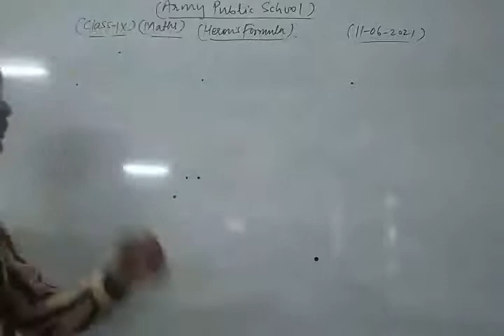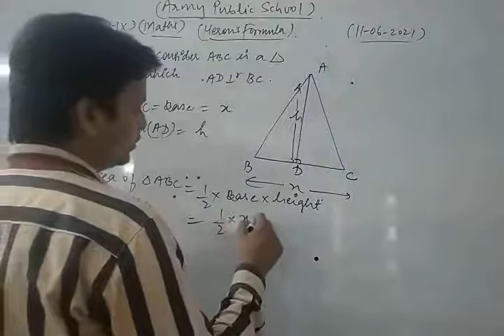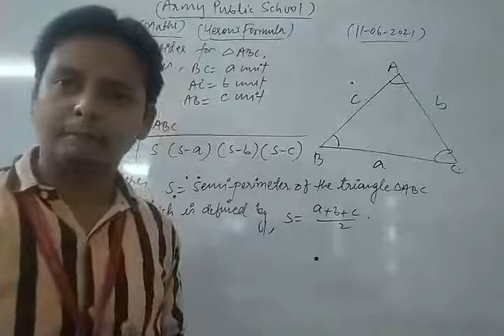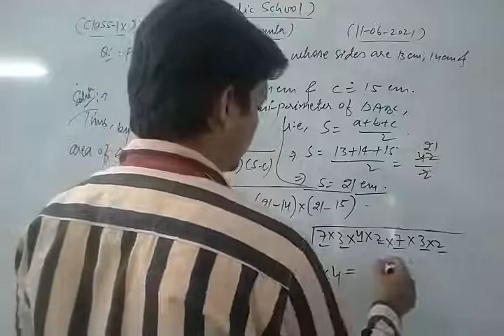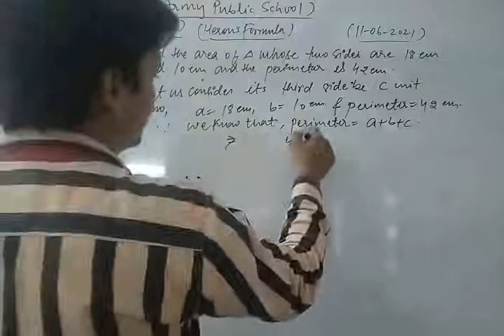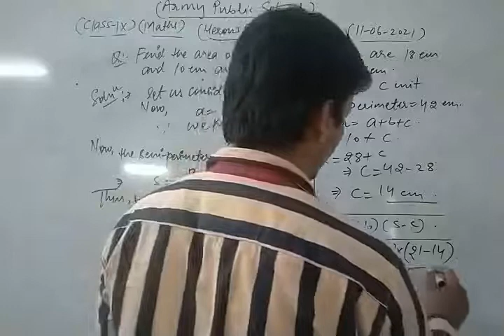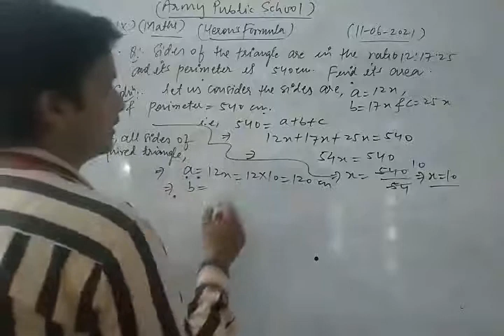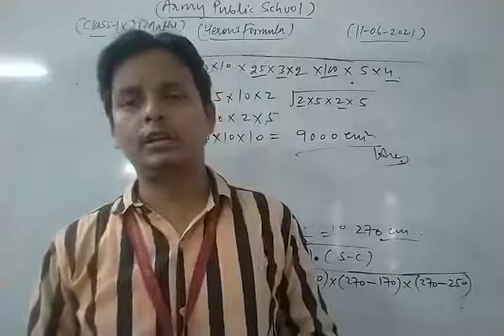Class IX Maths 11 06 2021 by Mr Sarfaraz Ahmad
Class IX Maths 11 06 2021 by Mr  Sarfaraz Ahmad Heron's Formula